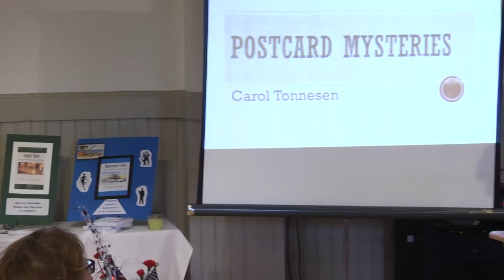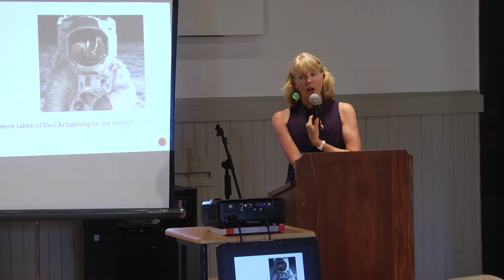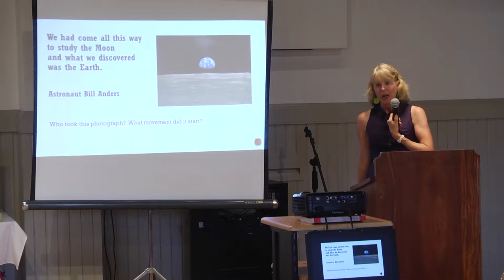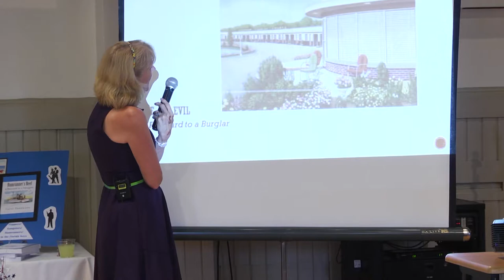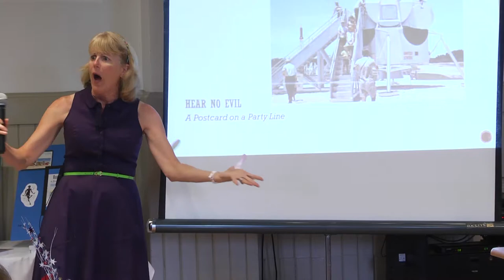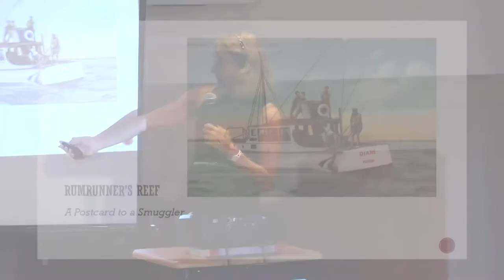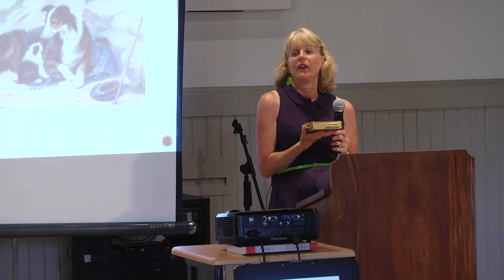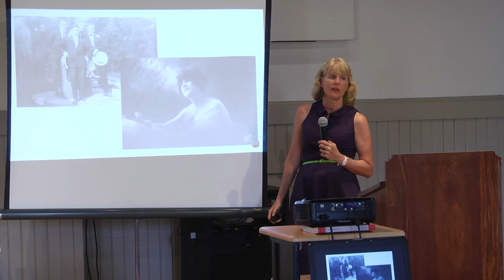WCHS Lunch and Learn - July, 2019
Author Carol Tonnesen talks about her creative process when writing a book.